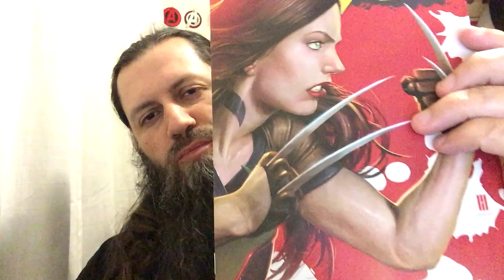X-23 #1 | COMIC BOOK UNIVERSITY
comic_book_university